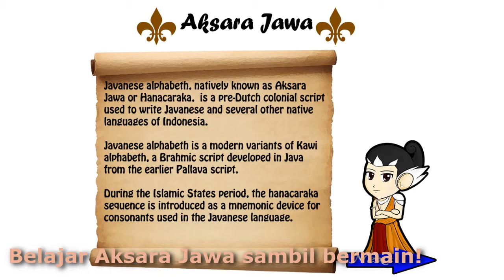PTIIK UB - Aksara Shooter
Sebuah game edukasi dari SKA Games - PTIIK UB, Aksara Shooter - belajar Aksara Jawa sambil bermain!